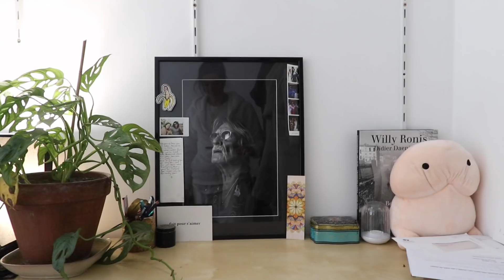VOUS AVEZ 1 NV MESSAGE (DE L'UNIVERS) I Joie de vivre #49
1h15 de massage à 50 eur au lieu de 70 si vous prenez un rdv de ma part :)

Les affiches d'Orane ::: - 20% avec le code CAMILLE (jusqu'au 30/01/2022)

Love u